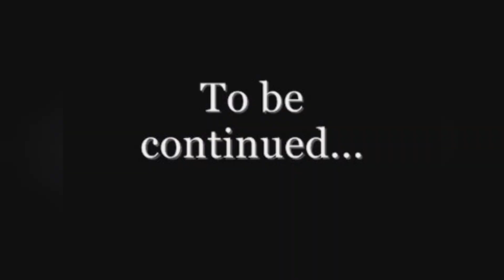DALAI LAMA quer entrar para o XVIDEOS!! (Parte 1)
Médium espiritual Daila Lama quer entrar para o site adulto Xvideos.

Quer sair do perrengue e equilibrar as suas contas?

promoção até final de Domingo

EBOOK - GANHANDO 2K EM 5 DIAS
por R$9,90

EBOOK - MONTE A SUA DISTRIBUIDORA DO ZERO por R$9,90